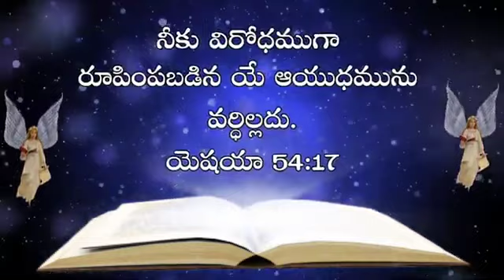today's gods promise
My 2nd Channel:

@Sandy Tirzah's Creations